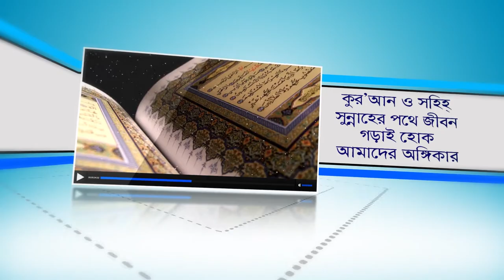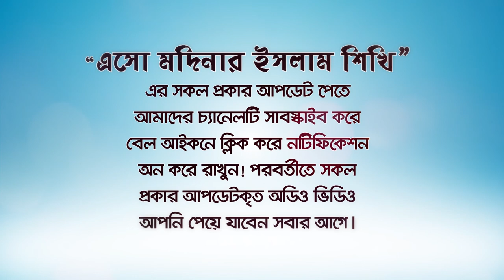ব্যবসায় মন্দা, লোকসান থেকে লাভবান হওয়ার ৬টি উপায় ১০০%কার্যকরী BANGLA WAZ By Rafiq Bin Lokman Madani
ব্যবসায় মন্দা, লোকসান থেকে লাভবান হওয়ার ৬টি উপায় ১০০%কার্যকারী BANGLA WAZ LECTURE By Rafiq Bin Lokman Madani
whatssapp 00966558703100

BusinessTips100%Effective
ব্যবসায়100%লাভবানের_৬উপায়